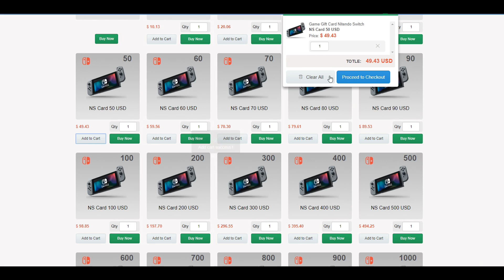I Tested if my Account is RIGGED with Trade Up Luck by using a BRAND NEW Rocket League Account!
Across 2 videos and within 65 trade ups I got FIVE titanium white octanes... Today I'm doing the same amount of trade ups on a new account to see if my luck is the same!
🔥 Check out the awesome sponsors of this video and get involved with our giveaways!